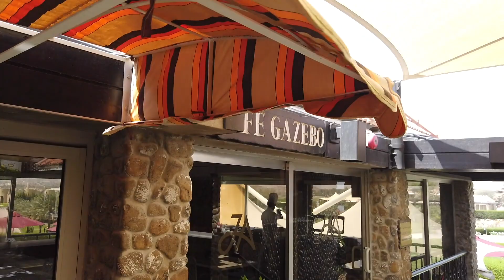Renault Clio Club Gathering